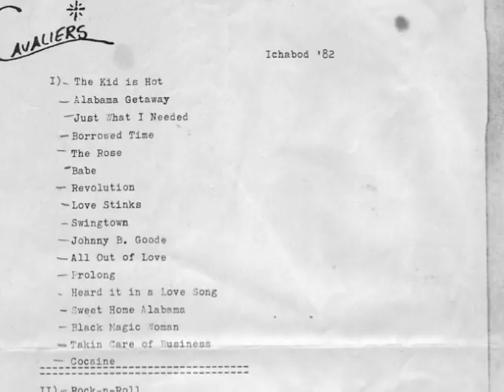Cavaliers (circa 1982)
Ahh, the memories of youth. Featuring the production talents of Todd Allen & John Kelley, this montage reflects the timeless charisma of that reward winning group from East Greenbush, NY. Recorded live on a boom-box at Genet School, Jan. 1982. (The recording stops midway through; power amp's fried dude.